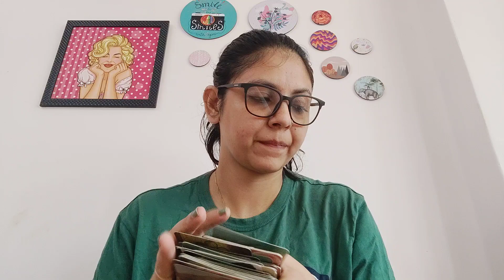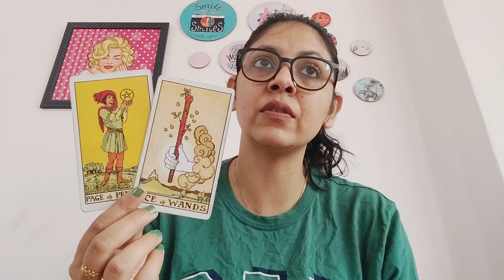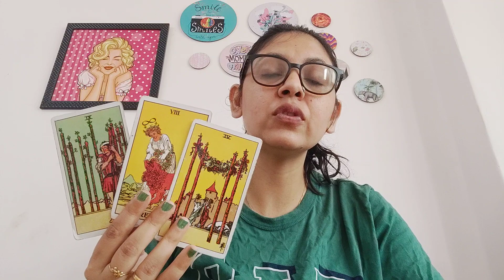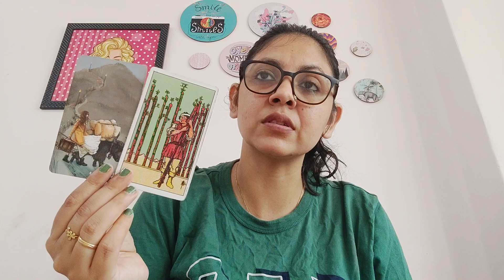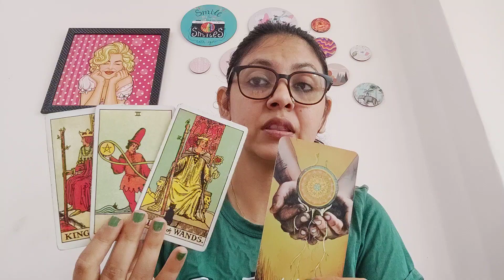GEMINI ♊(1-10 SEPT), "THEY ARE MADLY AND BADLY IN LOVE WITH YOU ❤"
1) NO REFUNDS ONCE THE PAYMENT IS MADE.. I WILL REFUND IF IN ANY CASE I WON'T BE ABLE TO DO THE READINGS.

2) SOMETIMES THE WAITING PERIOD IS LONGER THAN 72 HRS, WHICH WILL BE INFORMED BEFOREHAND.

3) THIS IS YOUR SOLE RESPONSIBILITY TO MAKE DECISIONS OF YOUR LIFE. I WILL NOT BE RESPONSIBLE FOR ANY KIND OF DECISION THAT YOU MAKE FOR YOUR LIFE. MY JOB IS TO GIVE YOU AN HONEST READING, REST IS YOUR RESPONSIBILITY.

4) FOR EMERGENCY READINGS (WITHIN 2-3 HOURS) THE FEES WILL BE DOUBLE FOR BOTH INDIANS AND OUTSIDERS.

5) THE PRICE IS FOR THREE QUESTIONS IN DETAILS, I DNT DO LESS THAN THREE QUESTION READING. FOR EXTRA QUESTIONS KINDLY ASK.

Anjallitarot.